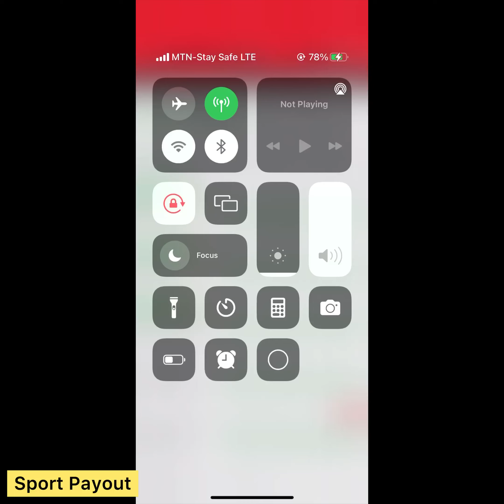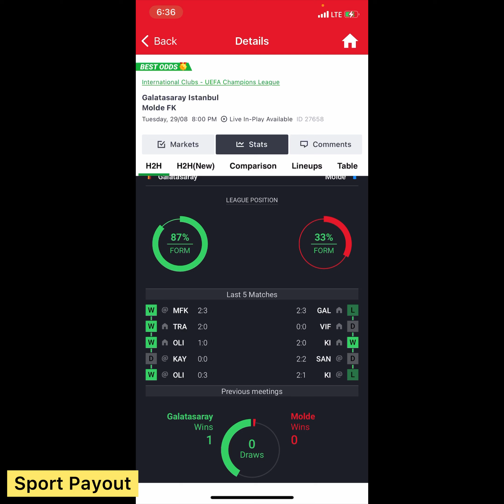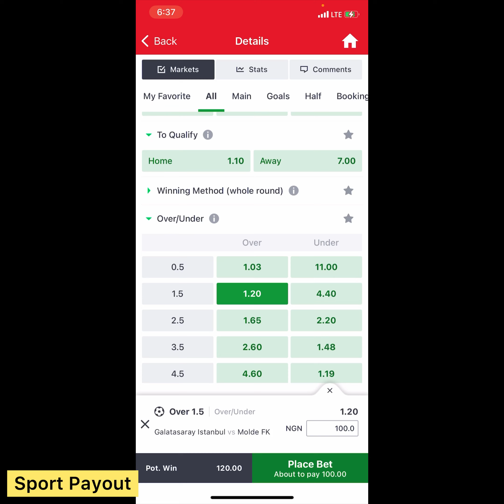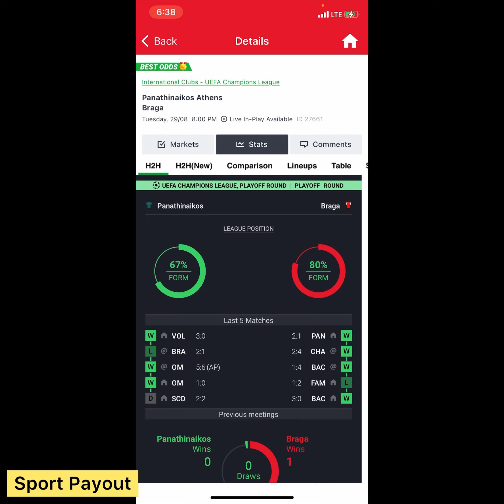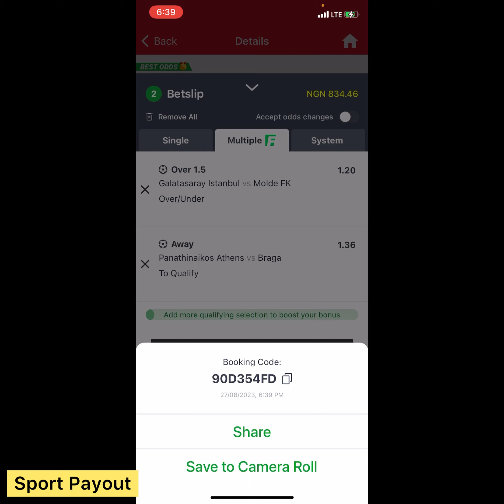High Stake Football Prediction For 29|08|2023 | Sport Prediction